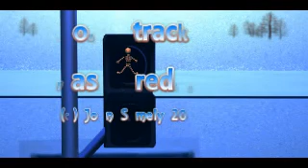At the Costa Del Crossing (Part 1)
This video is part 1 of "At the Costa Del Crossing" saga. It has took me three months to produce for such a short clip. Daz Bryce 3d 6 perhaps was not particularly suited to re-creating a Benidorm street. The techno/electro music is by John Samely one of the regular visitors of my music . Allegedly he was influenced by Paul Guetta and Freddie Le Grande . Incidentally if you are wondering what the dotte dline is at the end of this part of the movie is, of course it is a rope so our man can get down on it and do some dancing in the street later in the saga.